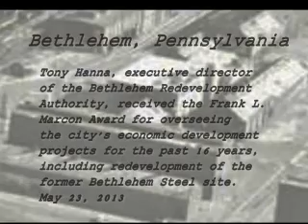Bethlehem Chamber of Commerce - Tony Hanna receives Frank Marcon Award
The award was given to Tony Hanna for his work overseeing all of the unprecedented economic development projects in the City of Bethlehem over the last 16 years (and straddling the terms of two different mayors) which includes overseeing all of the projects that have been/will be built on the Beth Works site as the Redevelopment Authority Director as reported by the Lehigh Valley Chamber of Commerce.  This presentation uses photographs provided by the Bethlehem Chamber in their presentation